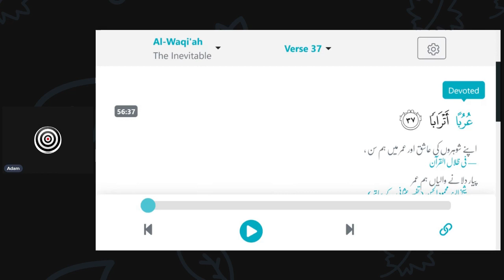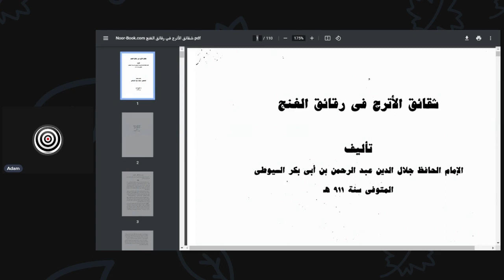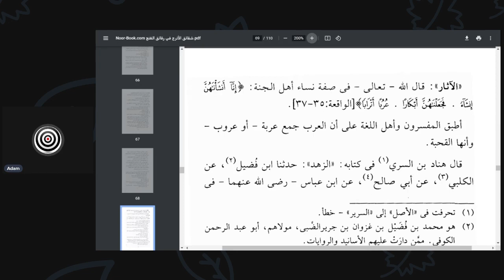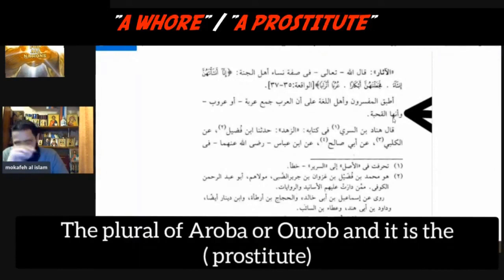قرآن میں خواتین کو کیسے پکارا؟